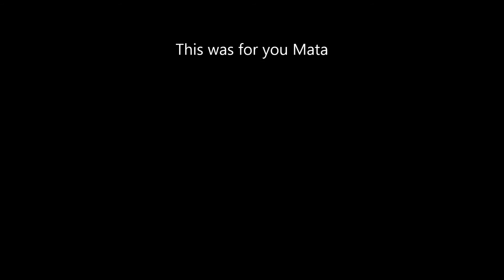Potbs Pb MT 7/15/16